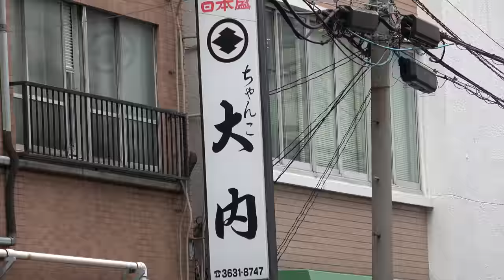Sumo: Why so many infections? (Eyewitness account)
Here's my eyewitness account of why sumo virus infections exploded. I'd like to believe the true value of this channel lies in its access to the on-the-ground sumo information.